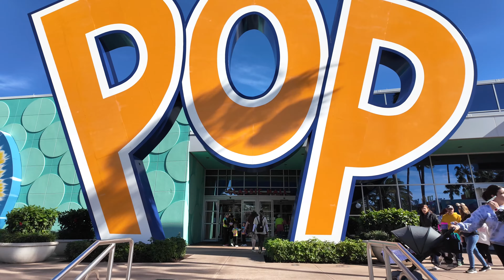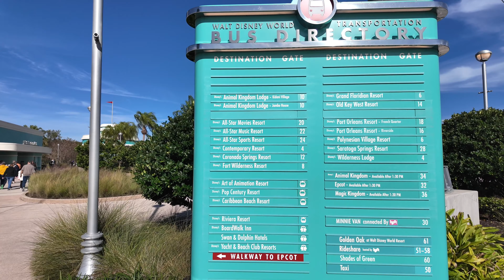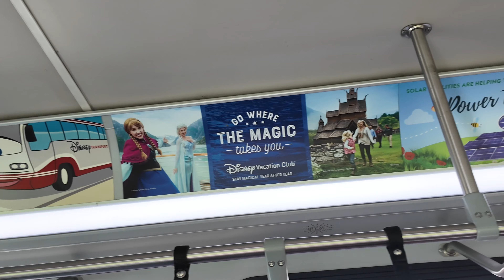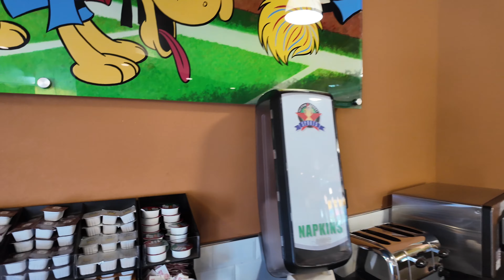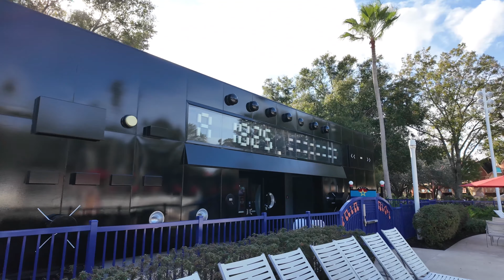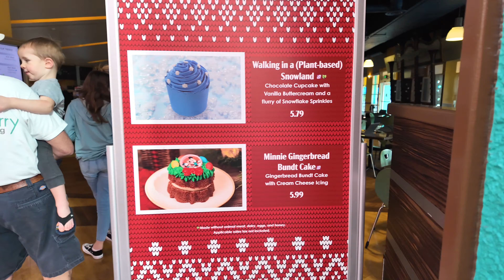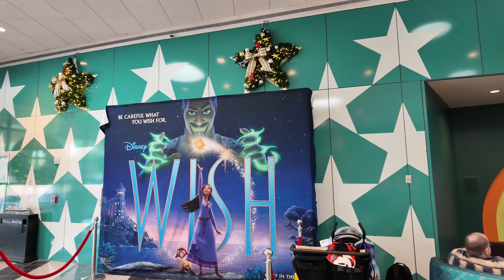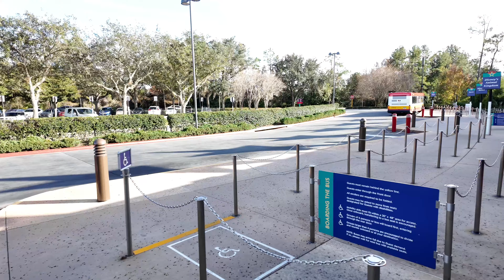Skyliner and Bus to All Five Disney Value Resorts for a Christmas Stroll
🎉Happy New Year everyone! Have fun with loved ones and friends and please stay safe! 🎉💜

This one was fun, I spent 3 hours on Friday afternoon visiting all 5 value resorts and decided to show the full rides on the skyliner and buses that got me there. This one was a lot so I timestamped the different resorts and transportation rides.
The weather was sunny, cool and gorgeous and it was great getting back out to the All Star resorts!

Here are the timestamps:

Skyliner from Hollywood Studios to Caribbean Beach Resort then on to Art of Animation
9:55 Art of Animation Resort
14:01 Pop Century Resort
24:25 Skyliner back to Caribbean Beach Resort then on to Hollywood Studios
36:39 Bus from Hollywood Studios to All Star Sports Resort
49:23 All Star Sports
1:00:59 All Star Music
1:19:07 All Star Movies
1:40:04 Bus from All Star Movies Resort back to Hollywoood Studios

No replacing songs or ads in this one… Happy Holidays! 🎄🎁🎄

Thank you for stopping by, take care and I will see you soon!
💜V.